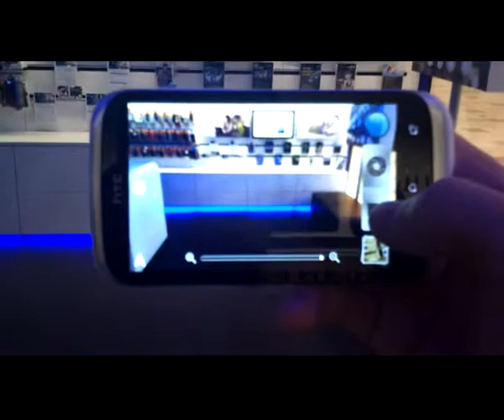Gyors kameraindítás és VideoPic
Ebben a videóban azt mutatom be, milyen gyorsan és egyszerűen lehet videókat és képeket megörökíteni egy időben.